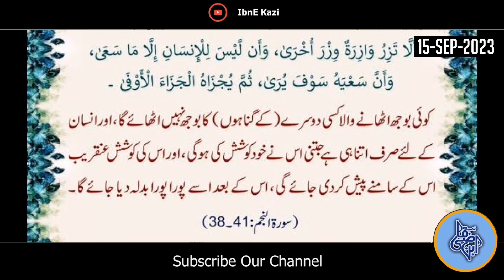Supporters of IMAM MAHDI (AS) I Lashkar-E-Khurasani I PAK-AFG Border Pr Hony Wala Clash I Haqaiq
Public Conversation
More Updates Join Our WhatsApp Group